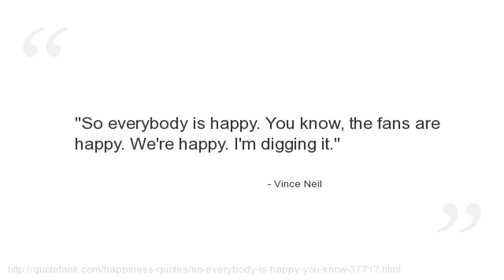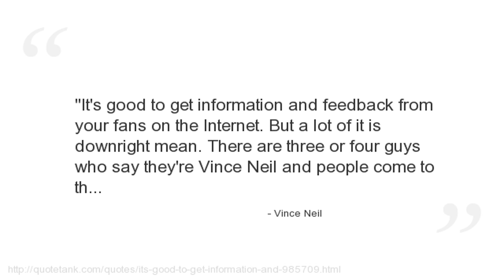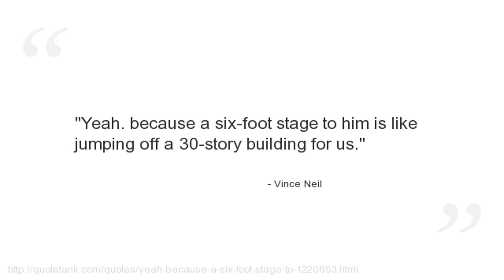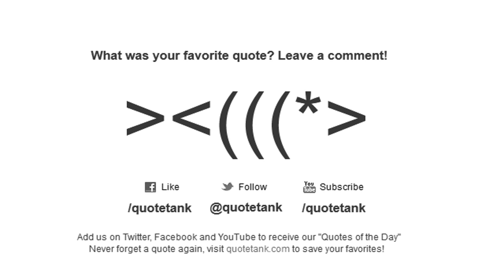Vince Neil Quotes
Who is Vince Neil?
An American vocalist and musician, best known as the lead vocalist of heavy metal band Mötley Crüe.